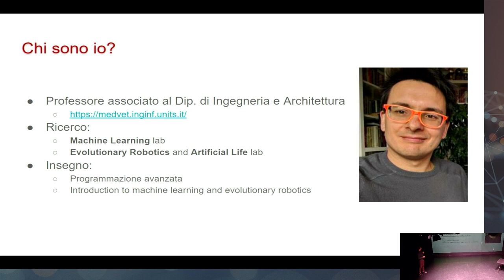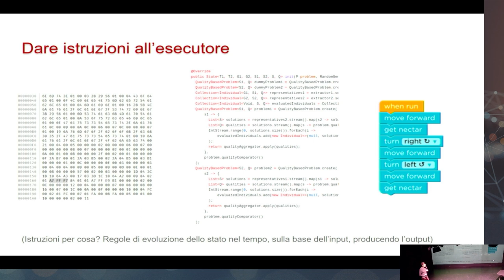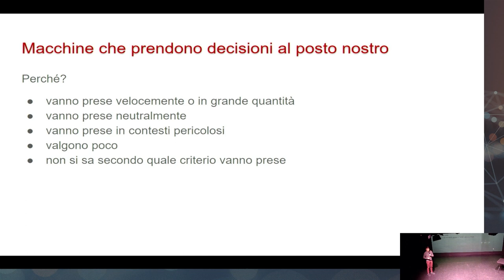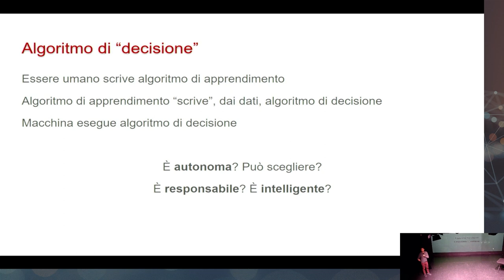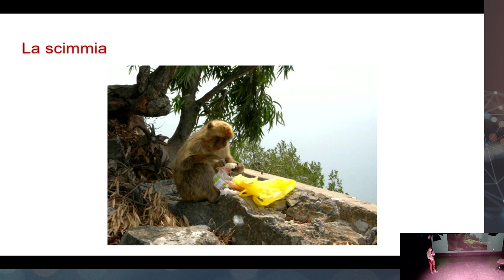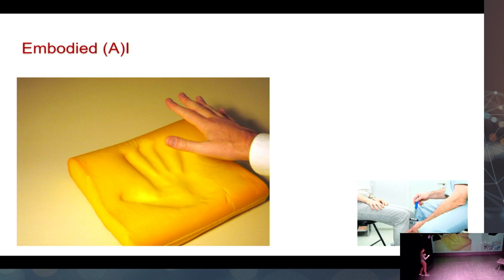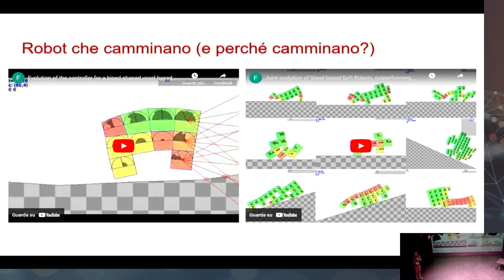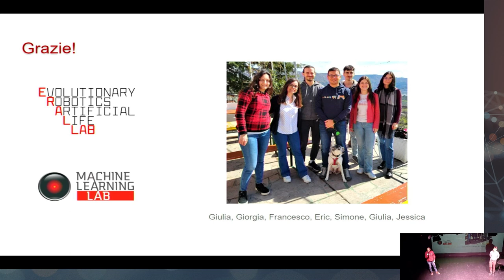AI Talks 2024 - "La complessità delle macchine intelligenti" - Eric Medvet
L’umanità ha da sempre cercato di delegare ad “altri” i compiti faticosi, ripetitivi o pericolosi. Diventando via via più complesse, queste macchine iniziano ad esibire dei “comportamenti” che non sempre sono facili da spiegare. Inoltre, per scelta, sono sempre più autonome. Quanto questa autonomia le rende indipendenti, responsabili, intelligenti? In questo intervento si vedrà come il confine tra la risposta positiva e negativa a queste domande non è poi così netto e facile da individuare.

Eric Medvet è Associate Professor in Computer Engineering presso l’Università degli Studi di Trieste, è a capo di 2 laboratori di ricerca: l’Evolutionary Robotics and Artificial Life Lab e il Machine Learning Lab dove si occupa di Machine Learning, Algoritmi Genetici e Robotica Evoluzionistica.